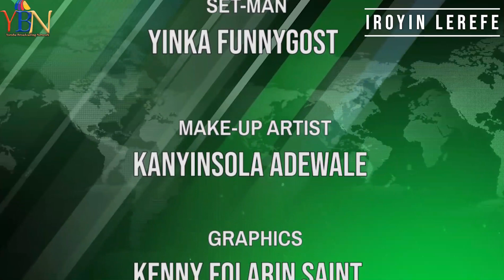TODAY: SANWOLU INSTALLS 2 OBAS & TINUBU VISITS YORUBA OBAS 2DAY - & OTHER NEWS.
IN BRIEF: SANWOLU INSTALLS 2 KINGS & TINUBU VISITS YORUBA OBAS 2DAY..& OTHER NEWS.YORUBA NATION NEWS

IROYIN LEREFE:I WILL BEAT TINUBU TO BECOME PRESIDENT IF GIVEN THE CHANCE & LATEST ON  SUNDAY IGBOHO

TRENDING:LATEST & TRENDING NEWS IN YORUBA LAND & NIGERIA...AKOJOPO IROYIN ON YBN|YORUBA NATION NEWS